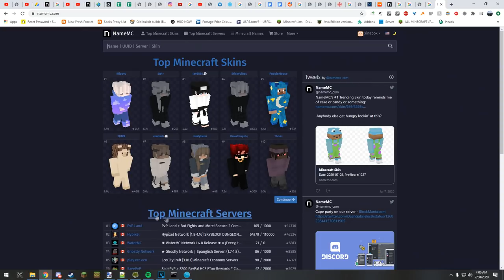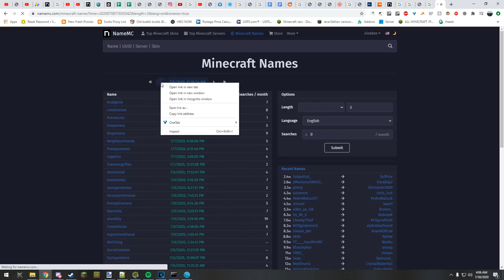All My OG Usernames (5K Special)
Couple - 0:38
Fungi - 0:55
Annual - 0:59
Shortcut - 1:12
450/thnx/hia - 1:29
Gak - 1:42
ner - 1:48
Caver/Caving - 1:55
Plots - 2:16
knap - 2:31
IC4 - 2:47
NCAA/MarchMadness - 3:42
Whir/terraform/taper/SyndicateProject - 4:01
Forgo - 4:15
rototiller - 4:21
Begonia - 4:49
Pronghorn - 5:09
bbbbbbbbbbbb - 5:28
Semisonic - 5:54
Flextown - 6:10
scrate - 7:14
The Giveaway - 7:52